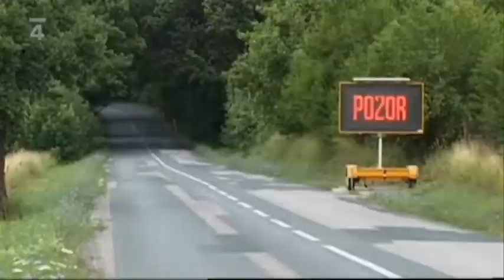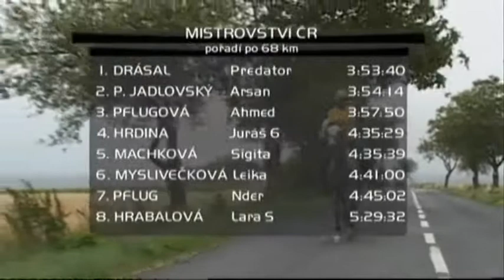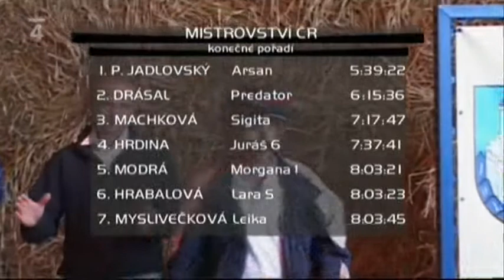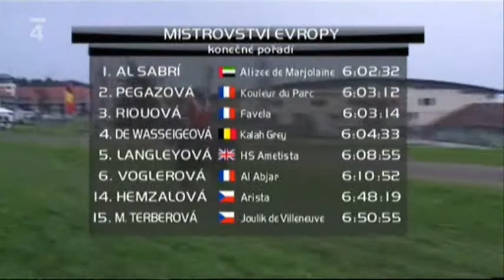MČR Sloup+Mikulov, Kreuth 2.díl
Reportáž odvysílaná v ČT